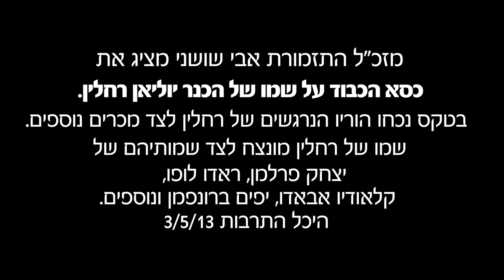Julian Rachlin - Gratitude from the IPO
מזכ"ל התזמורת אבי שושני מציג את כסא הכבוד על שמו של הכנר יוליאן רחלין. בטקס נכחו הוריו הנרגשים של רחלין לצד מכרים נוספים.
שמו של רחלין מונצח לצד שמותיהם של יצחק פרלמן, ראדו לופו, קלאודיו אבאדו, יפים ברונפמן ונוספים.
היכל התרבות 3/5/13

Secretary General Avi Shoshani Orchestra presented the violinist Julian Rachlin's "Seat for life". In attendance at the ceremony were Rachlin's parents and friends.
Rachlin's name was commemorated along with those of Itzhak Perlman, Radu Lupo Claudi Abbado, Yefim Bronfman and others.
Tel Aviv 3/5/13